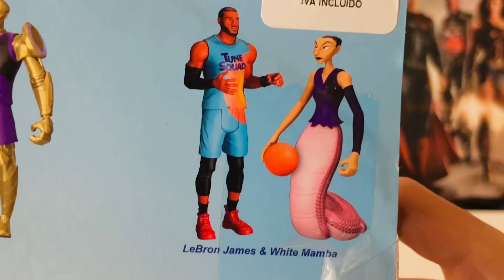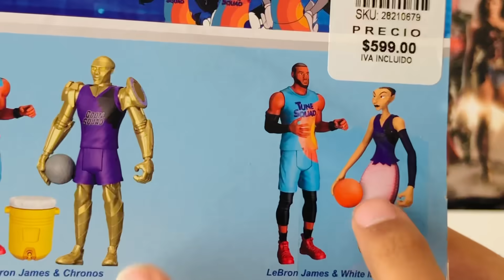NUEVO TWO PACK de SPACE JAM!! Unboxing !